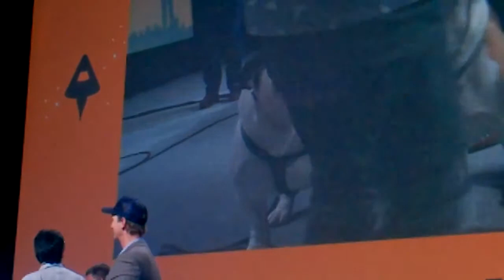The Future of Food at Launch Festival 2015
Jason Calacanis interviews Megan Miller of Bitty Foods,
Humberto Evans of Pantelligent, and
Ethan Brown of Beyond Meat.